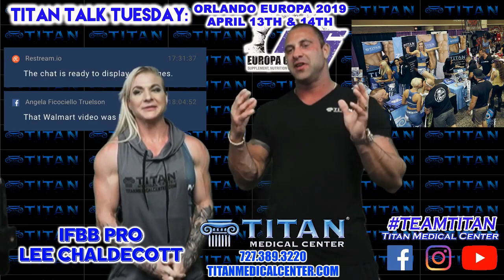Titan Medical Center - Europa RECAP w/Special Guest IFBB Pro Lee Chaldecott & Kevin Keyrouz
Call the Titan Medical Center in Tampa, Florida to learn how you can have a healthier, stronger life. We service nationwide!